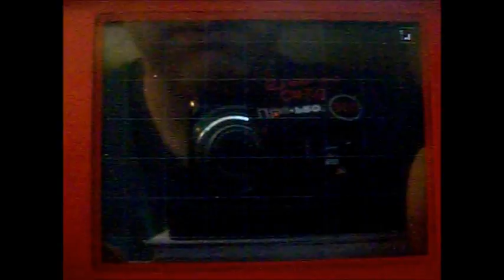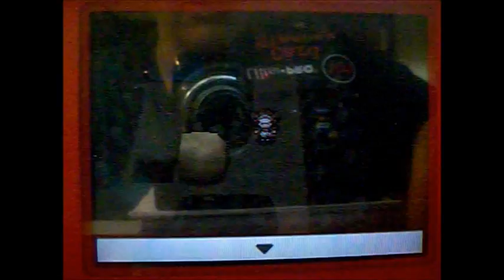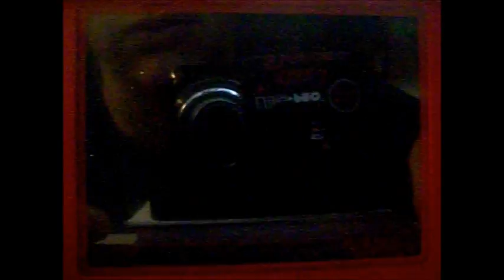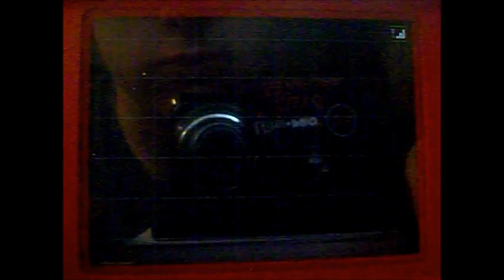awiseman93's Let's Play Pokemon White 2 Part 21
So In this long episode of our let's play we get to finally cross into the Giant Chasm! We fight quite a few Plasma Grunts and find our way across a few bridges!
Much Love,
awiseman93